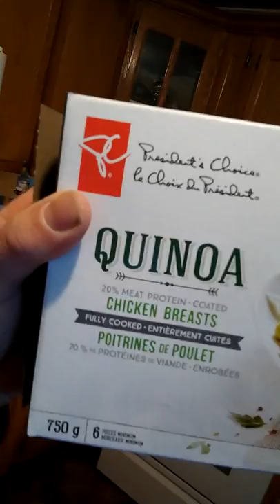SMOKEY IS A BIG BABY 🍼